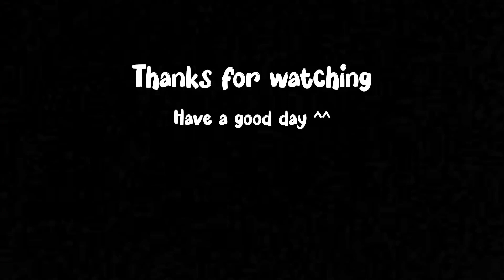BAD DAY? You need to watch this | Funny videos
Sit down, relax and have fun with this video